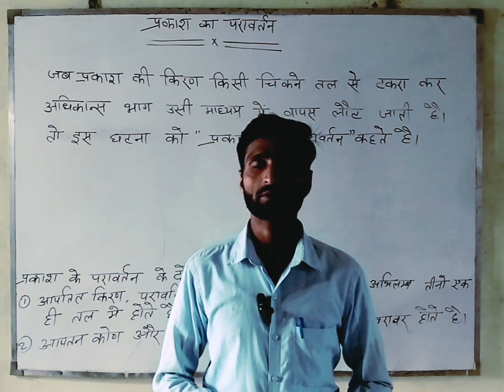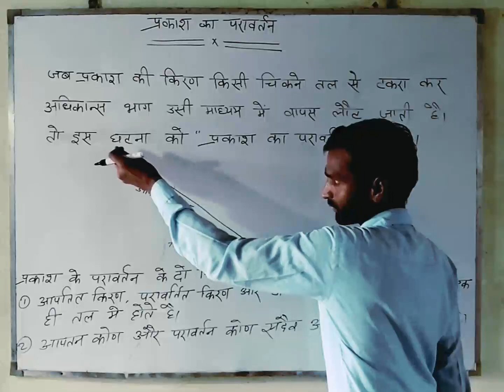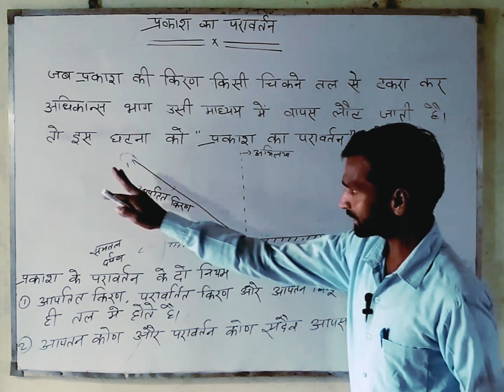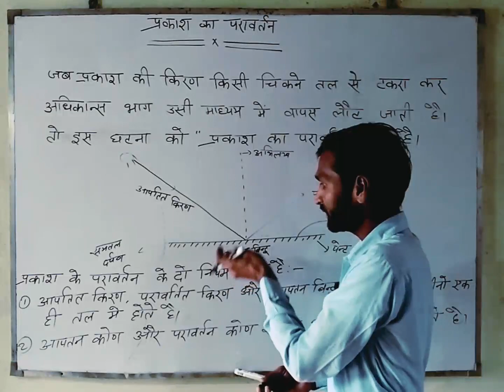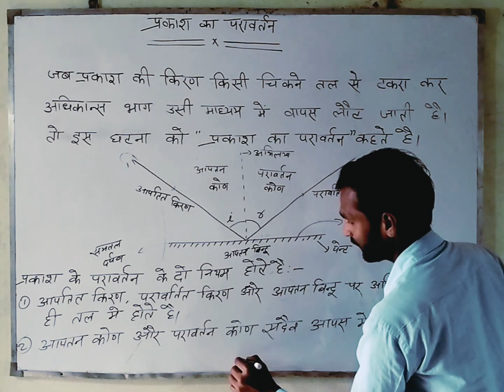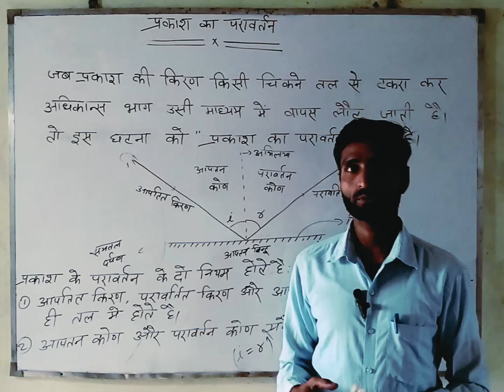प्रकाश का परावर्तन का परिभाषा और उसका नियम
प्रकाश का परावर्तन का परिभाषा
प्रकाश का परावर्तन
परावर्तन की परिभाषा
prakash ka prawartan ka paribhasa aur uska niyam
prakash ka parawartan
prakash la parawartan
parawartan ka paribhasa